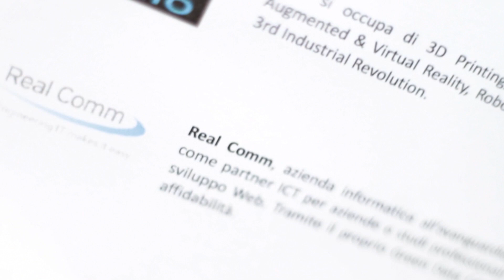DITEDI Network - 11 Settembre 2014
"DITEDI Network", un incontro periodico durante il quale alcuni imprenditori del Distretto hanno a disposizione trenta minuti ciascuno per presentarsi e per far conoscere la propria attività. Alla fine, un aperitivo!
Un'occasione per conoscersi, per confrontarsi, per creare un network di relazioni durature.
Giovedì 11 settembre 2014 hanno partecipato davide Cuttini di Gezapp, Massimiliano Soresini di SoNi e Stefano Bigi di Real Comm.